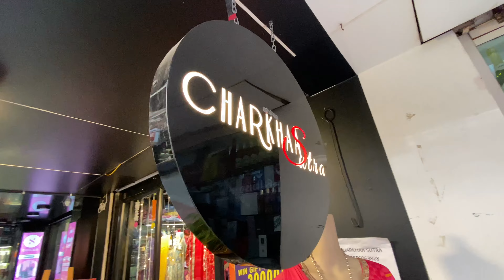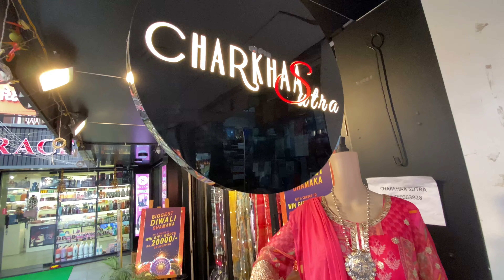Diwali Shopping 2023🛍Designer Dress Collection | Vadodara Local Market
STYLE your Festive Season with CHARKHAA Sutra.

CHARKHAA Sutra

Your one and only destination.

They have

- Indo Western Dresses
- Kurtis
- Heavy suits
- Daily wear suits
- Handmade Jewellery
- Oxidised Jewellery
- Dupattas
- Sarees

And lot lot more..

Pls visit  and have a look @ the Collection.

Follow their Instagram Page:  @charkhaa_sutra and get Chance to win Gift worth Rs. 20000/-.

CHARKHAA Sutra
Dwarkesh Complex ,
Next to welcome hotel, Alkapuri, Vadodara.

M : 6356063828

Hey Everyone
            Here I Share Vadodara 's Vlog  I Am Minal Patel From Vadodara Im Tour Planner Here On My Channel  I Will Share Travel & Lifestyle Vlog 😊

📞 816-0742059